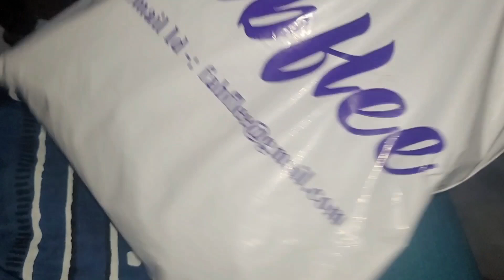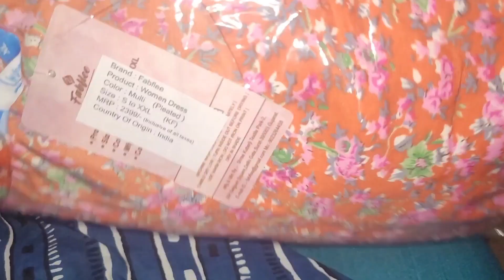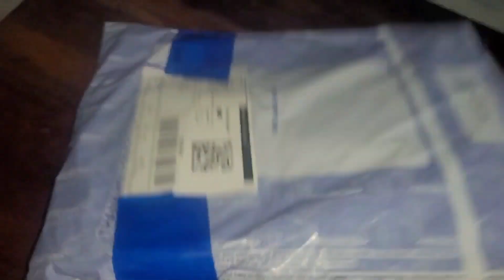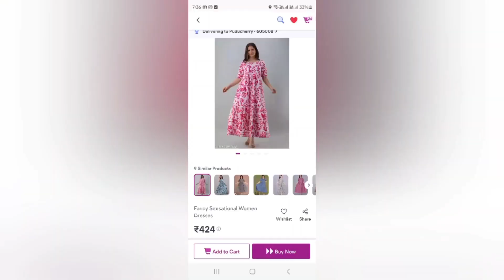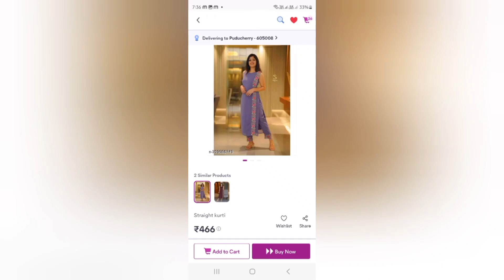Meesho Affordable Kurta's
Links
 pink kurta
s-87205048

 orange floral
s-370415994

purple chickenkari
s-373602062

purple kurta set
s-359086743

leggings set
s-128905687